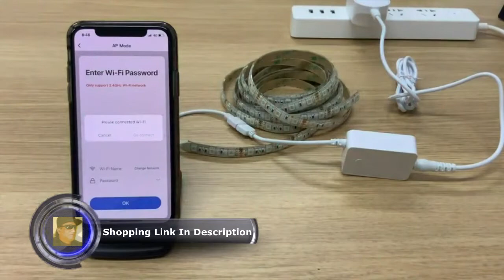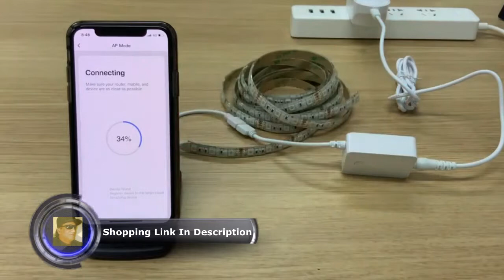LED Strip Lights Compatible with Alexa, Maxonar Wifi LED Light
LED Strip Lights Compatible with Alexa, Maxonar Wifi LED Light Strip Kit with RGB Multicolor Waterproof IP65 Strip Light Wireless Smart Phone Controlled DIY Kit Works Amazon echo Google Home (16.4 Ft)